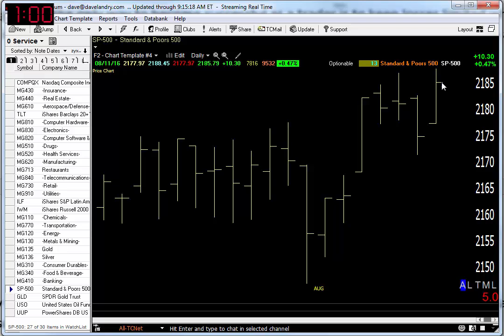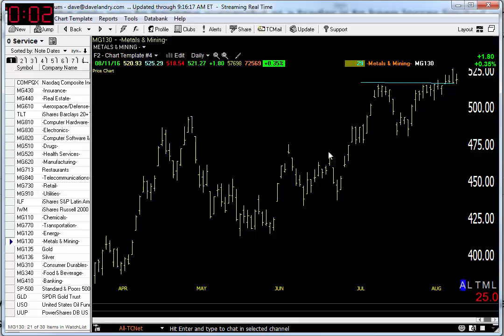08/12/16 Dave Landry's Market In A Minute-Market Chugging Along, Still Like Metals and IPOs